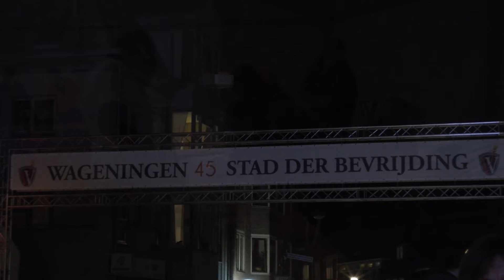Pekelder hardlopers halen bevrijdingsvuur voor Groningen uit Wageningen